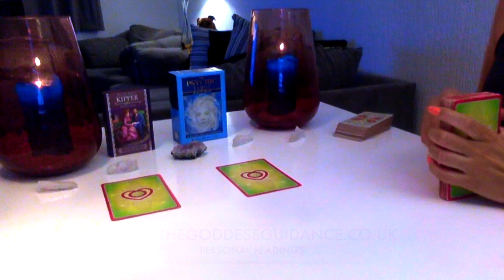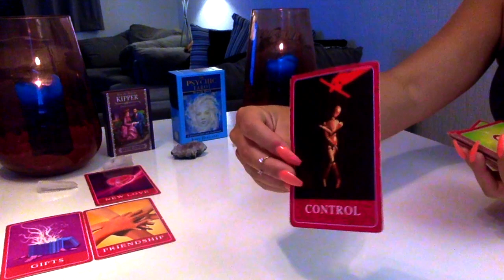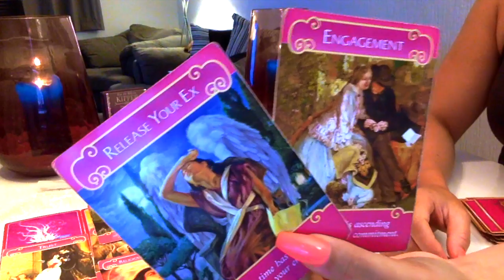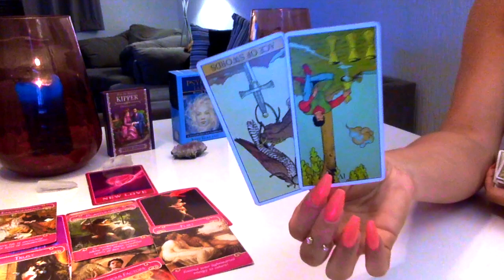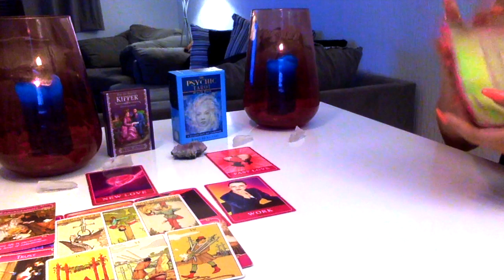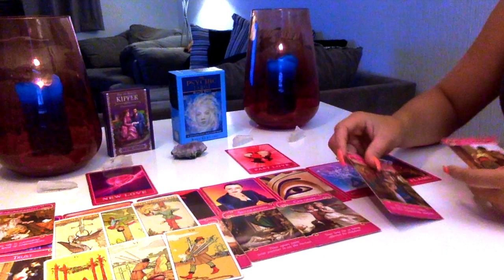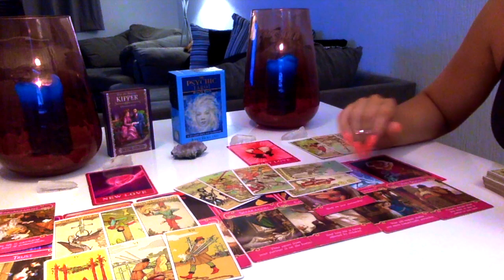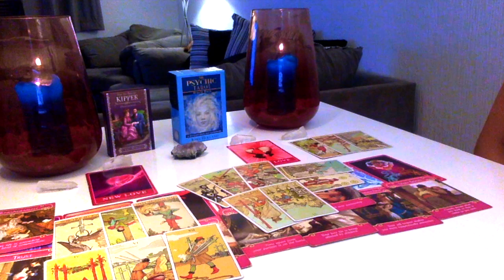💑PISCES FUTURE LOVE PARTNER - OCTOBER 2019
LIVE READINGS ON INSTAGRAM The_goddess_guidance